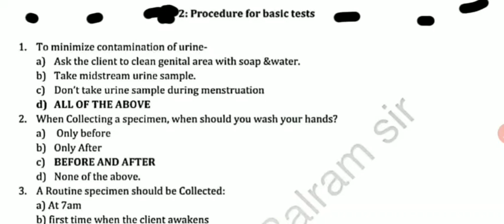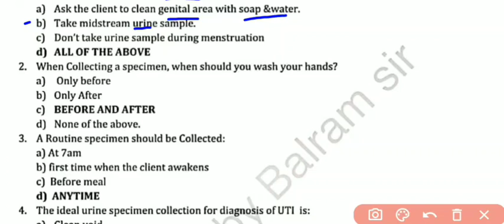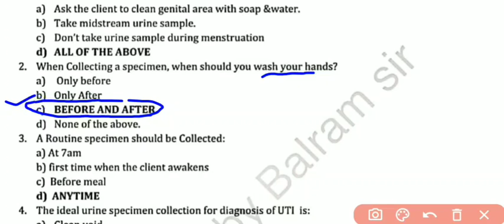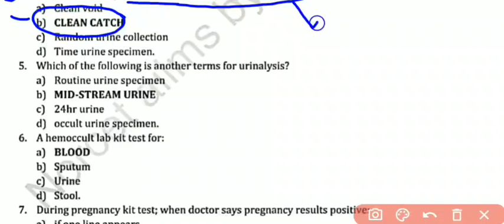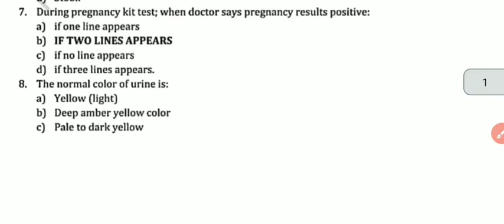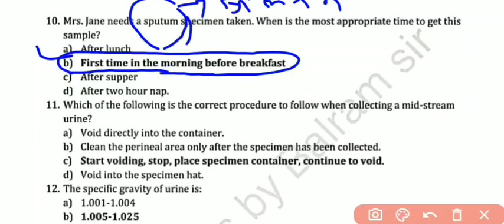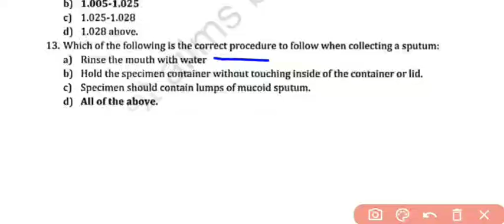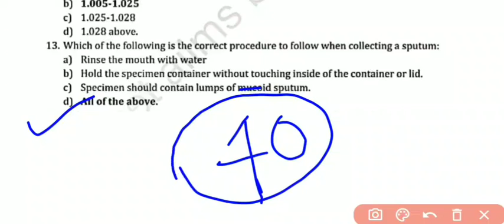|| CHO Rajasthan || Laboratory Skill || procedure for basic test || CHO & Nursing officer exam ||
👉Newborn skill for CHO 👇🏻

👉CHO Rajasthan पेपर कैसे पास करें & How to crack CHO Rajasthan exam पूरी रणनीति पेपर पास करने के लिए  एक बार जरूर देखो 👇🏻

👉 MTP act ( Medical termination of pregnancy)आसान भाषा में 👇🏻

👉Disaster management आसान भाषा में 👇🏻

👉 कोरोना वायरस सामान्य ज्ञान  राजस्थान का 👇🏻

👉primary health center सबसे आसान भाषा में 👇🏻

👉Early identification management and Refferal of complications special CHo raj 👇🏻

👉Sub center सबसे आसान भाषा में  smart study👇🏻

👉Cholera  सबसे आसान भाषा में smart study 👇🏻

👉cold chain method in immunization with image explain👇🏻

👉 आशा बहनजी और आंगनवाड़ी सबसे आसान भाषा में👇🏻

👉 मुख्यमंत्री निशुल्क दवा योजना राजस्थान सरकार👇🏻

👉Family planning and contraceptive सबसे आसान भाषा में 👇🏻👇🏻👇🏻👇🏻👇🏻👇🏻👇🏻

👉management of teenage pregnancy 👇🏻

👉 राष्ट्रीय बाल स्वास्थ्य कार्यक्रम आसान भाषा में👇🏻

👉Nutrition vitamin deficiency disease with image se explain  पूरी आसान भाषण👇🏻

👉अगर आप सामुदायिक स्वास्थ्य अधिकारी की तैयारी कर रहे हो तो एक बार जरूर देखना यह सभी वीडियो आपको पता चल जाएगा smart stydy  कहां होती है👇🏻👇🏻👇🏻👇🏻👇🏻👇🏻👇🏻